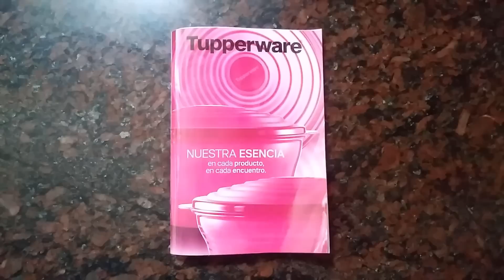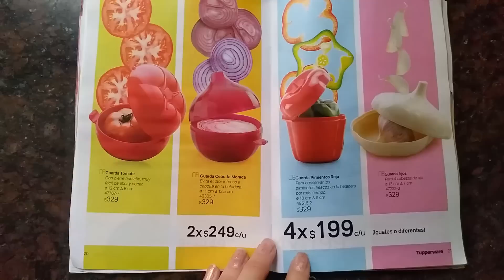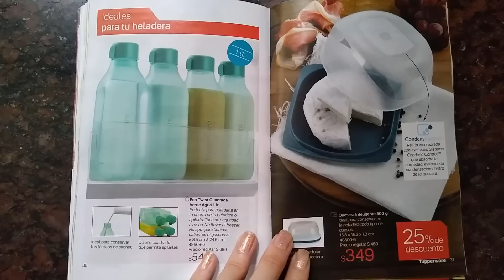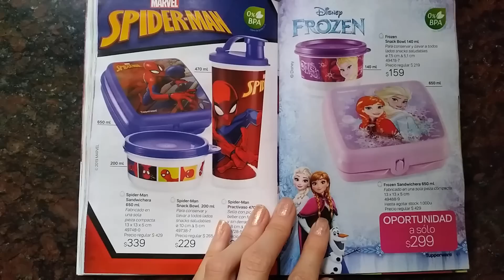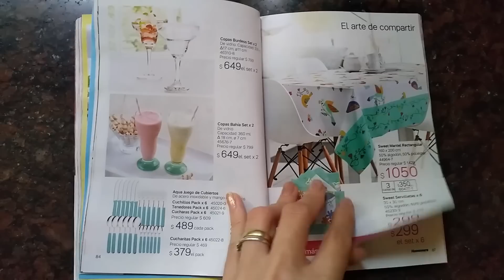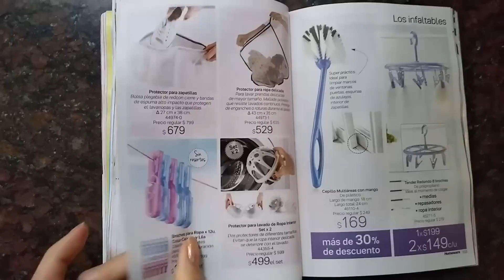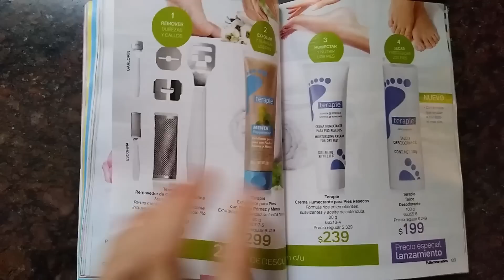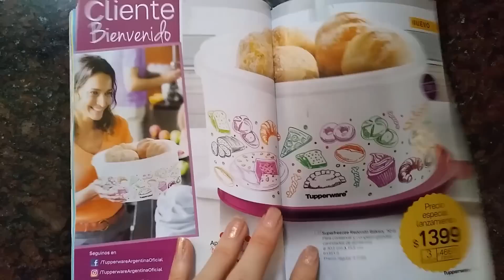Catálogo Tupperware - Campaña 12 - 2019